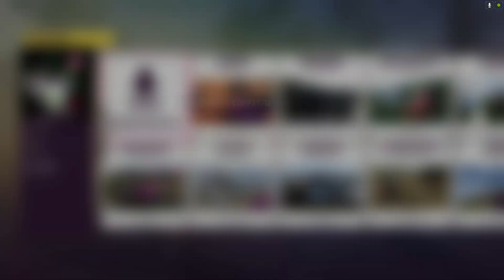FORZA HORIZON 5. Primavera. Serie 15. Desafío de Fotos. ESCONDIDAS.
Hola amigos.

Bienvenidos al canal desastre en esta Temporada  en Forza Horizon 5.
Vamos a hacer el Desafío de Fotos, llamado: ESCONDIDAS y tenemos que echar una foto al MUÑECO DE NIEVE QUE ESTÁ EN LA CASA BUENA ESPERANZA.
Y  ya estaría.

Saludetes.